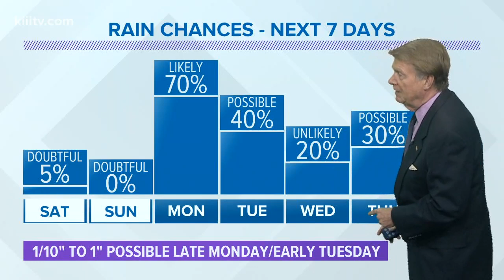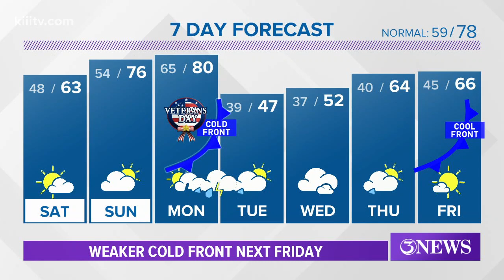Partly Cloudy & Cool Saturday after Morning Clouds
Sunny/partly cloudy & mild Sunday